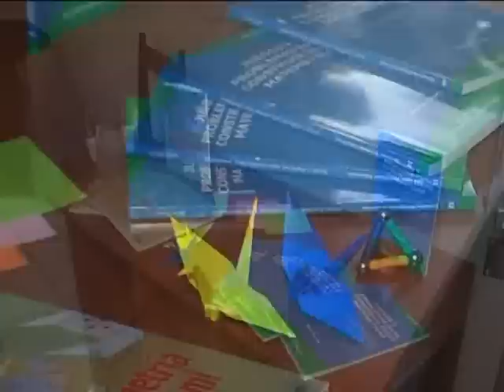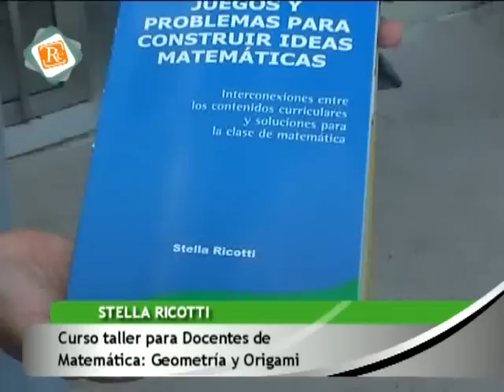0243 STELLA RICOTTI - Curso taller para Docentes de Matemática - Geometría y Origami